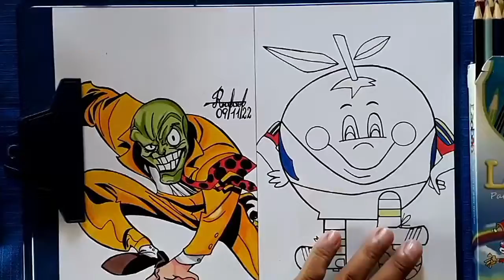Speed Drawing Naranjito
Laoban

Folha Diplomata Opaline 240g